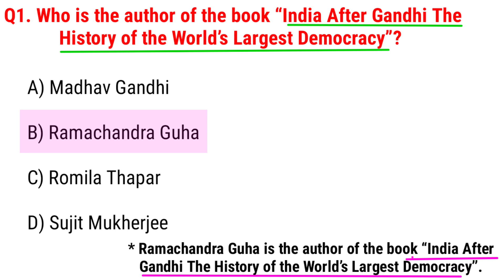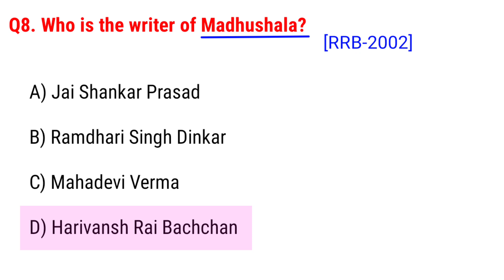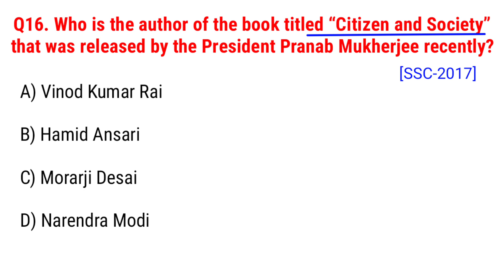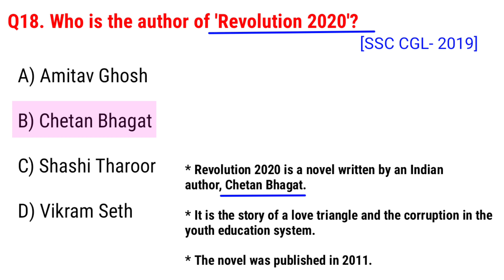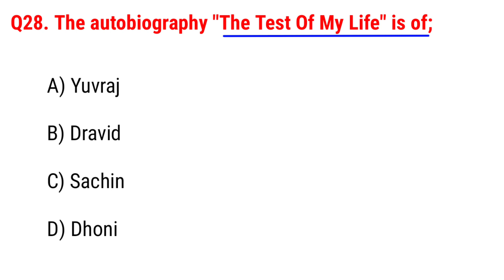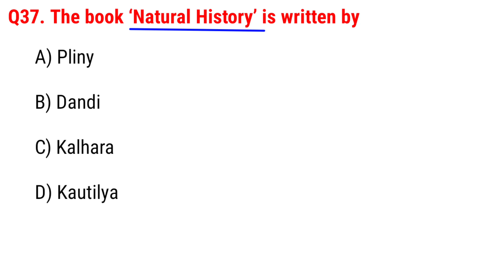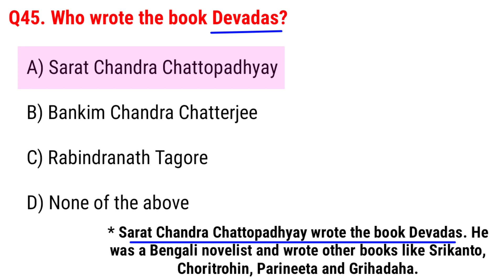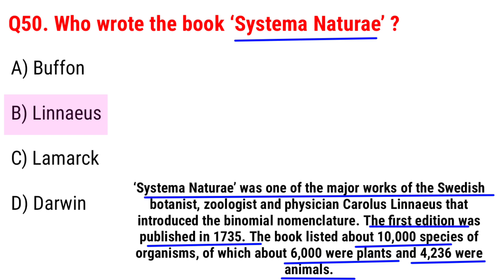Famous 50 Books & Authors|GK| For DHS, SSC, RRB,IBPS,NDA etc. Competitive exams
Hi, Dear Frnds!
@Study Hub India

apsc ssccgl Books &Authors
All state public service commission exam
science and technology
etc. Competitive exams.